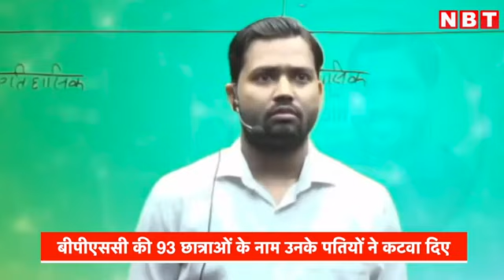SDM Jyoti Maurya Alok.maurya विवाद का khan sir कोचिंग पर असर 93 छात्राओं के